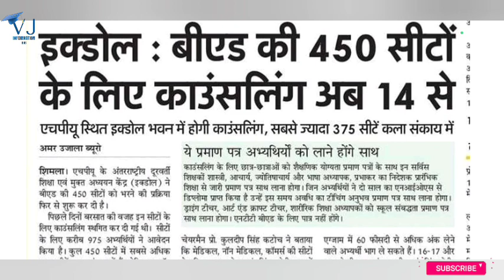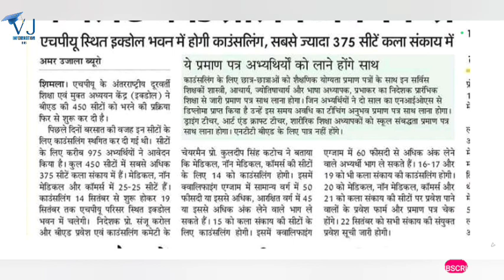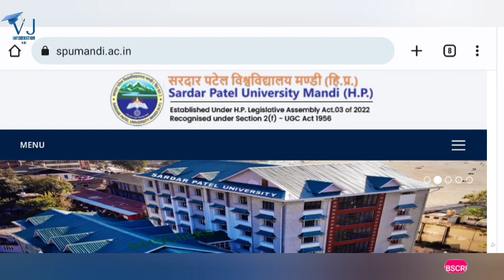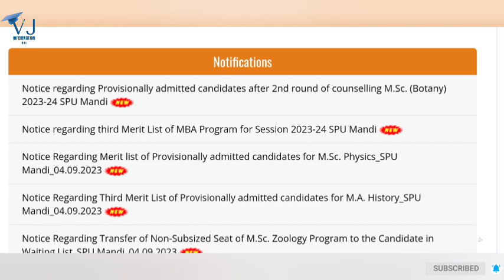HPU B.Ed Counseling|HPU & SPU Mandi Important Notifications|HPU ICDEOL UG, PG Update|HPSSC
HPU B.Ed Revised Counselling Schedule Out|HPU ICDEOL UG, PG में Registrationके बाद की क्या Process रहेगी|SPU Mandi ने जारी किए महत्वपूर्ण नोटिफिकेशन|HPU ने जारी किए महत्वपूर्ण नोटिफिकेशन|